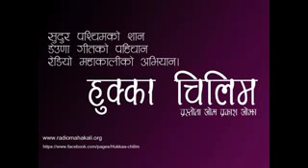Hukkaa Chilim 2075-8-19